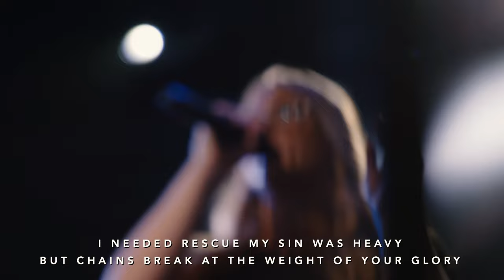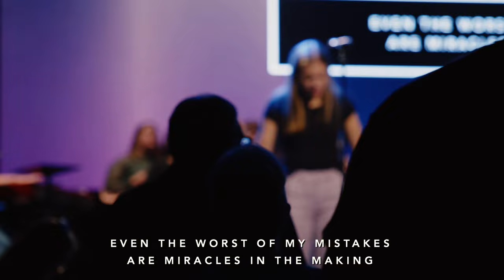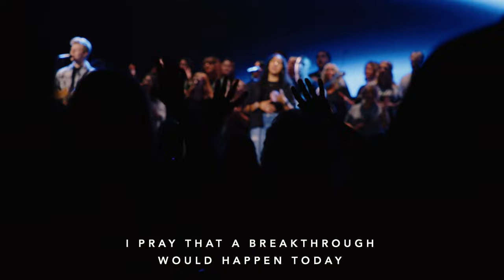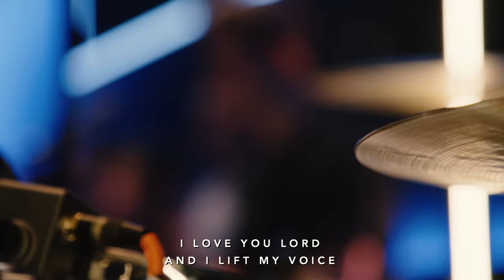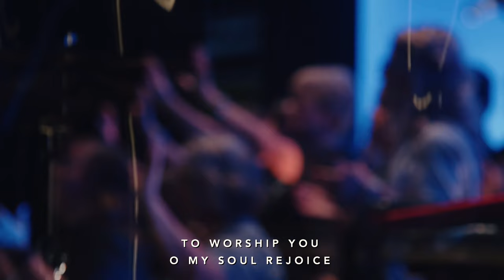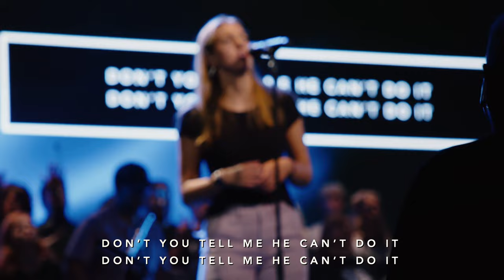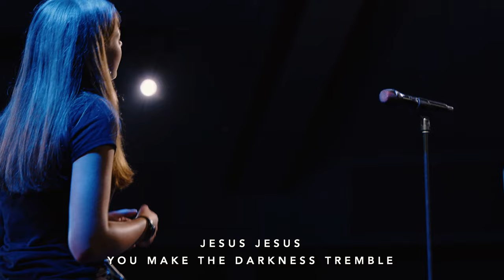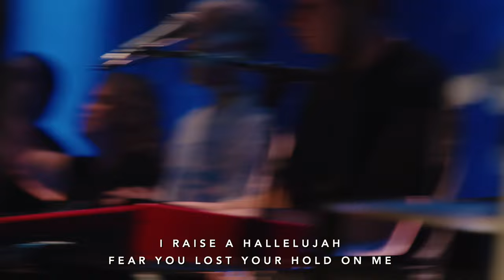Worship Night LIVE | July 28, 2022